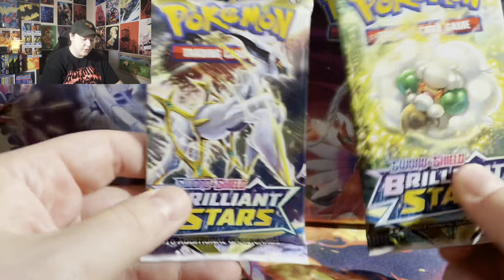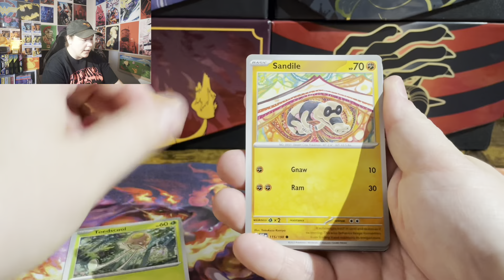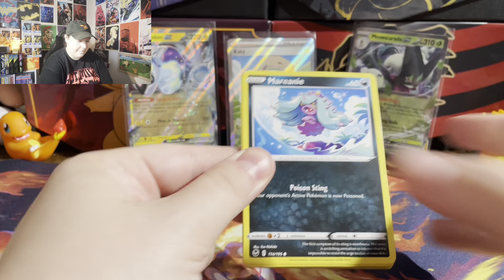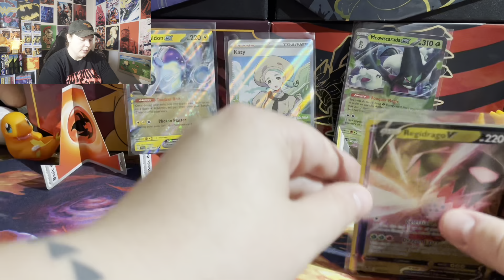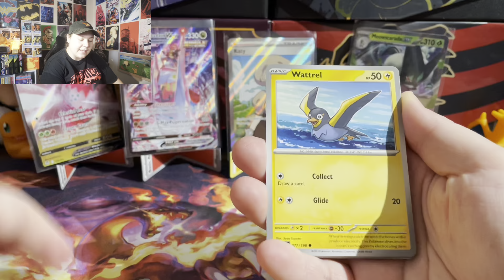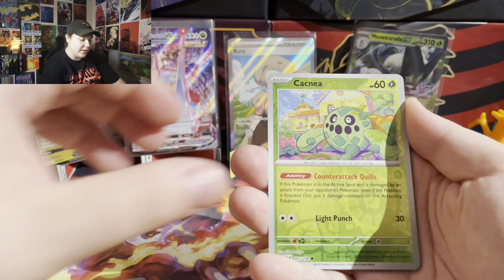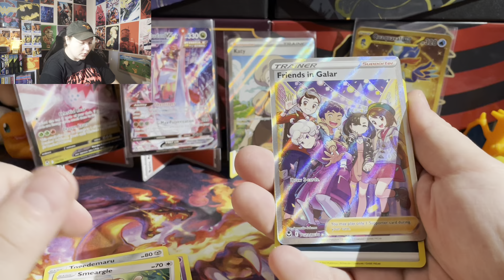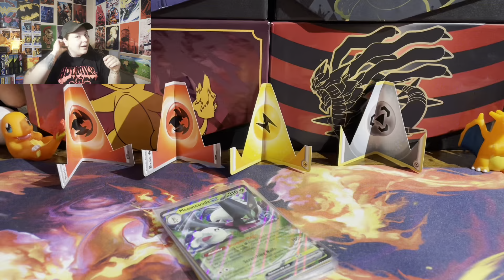THESE LUNCH BOXES ARE LOADED WITH HITS! Opening Pokemon Fall 2023 Collector Chests + Giveaway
Join the PokeTCG Deals Discord Server! Super active pokemon community with access to card value estimations, deals , news and updates, and discussions!

please claim your prize within two weeks of the date of this video by emailing me  screenshots of proof that its your account and that you are subscribed plus your full shipping information! if you are located OUTSIDE of the UNITED STATES please only enter if you are able to pay custom fees that your country may require. once I drop the package off at the post office I am no longer responsible and you'll be held accountable for any custom fees thank you so much!

🔗LINKS🔗

💵 ebay store

📫MAILBOX📫

gothamcitytina
Berwyn IL, 60402